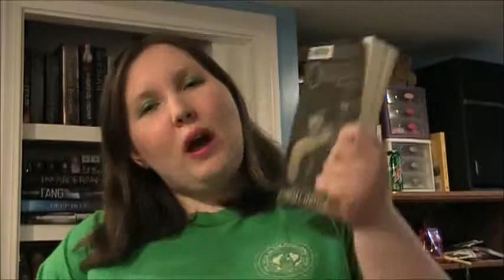Obsidian by Jennifer L Armentrout